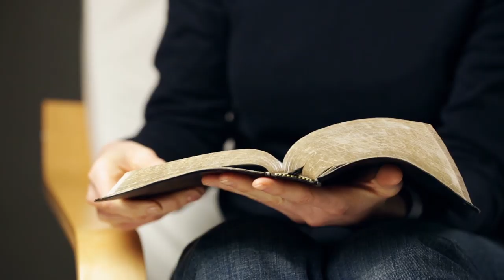Daily Devotionals - Episode 55 - Joseph Wilson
In today's video we again join Rev. Dunlap and Dr. Howe and are introduced to Joseph Wilson, the father of President Woodrow Wilson.